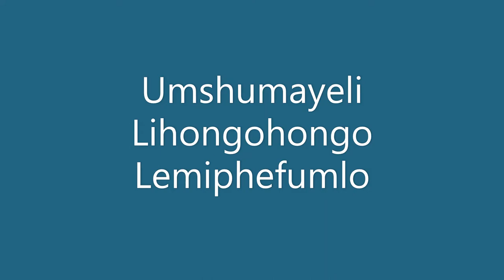Umshumayeli, ihongohongo lentshumayelo | Dr OT Mngqibisa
Kule video u Dr OT Mngqibisa uthetha ngomshumayeli elihongohongo lentshumayelo.

//ABOUT DR OT MNGQIBISA//

Growing up in Tsomo and Port Elizabeth in South Africa, Dr OT eventually landed up at Helderberg College, Somerset West, where he studied a Bachelors Degree in Theology. He then proceeded to do a Master of Arts in Religion and a Master of Divinity Degree at Andrews University in Michigan, USA. He later obtained a Doctorate in Theology from Stellenbosch University. He has served the Seventh day Adventist church for over 36 years in different capacities, namely, chaplaincy, church pastor, departmental secretary, lecturer, conference president, and church and school administrator. When he retired, he directed his energies to serving the community at large. He achieved this by forming Kumanz’obom Ministries, which focuses on the following tenets: Preaching, Teaching, Counselling, and Writing. Dr OT’s philosophy of service is based on the words of General Douglas MacArthur which states, "Be ashamed to die until you have done something for humanity".